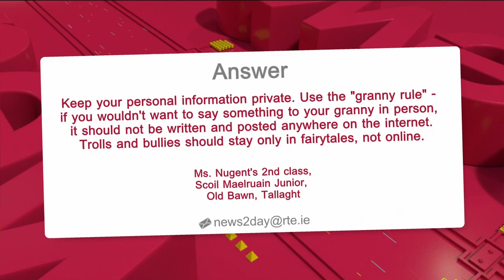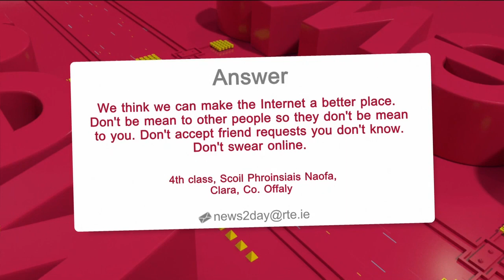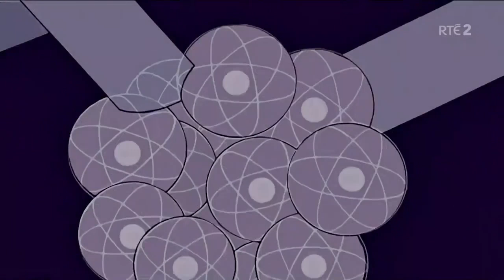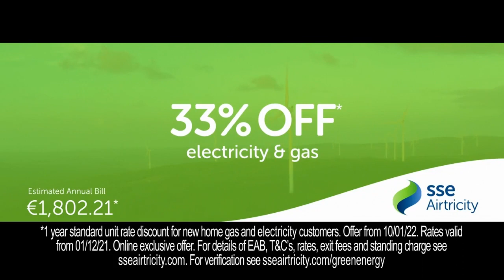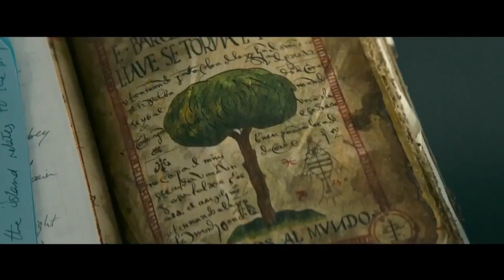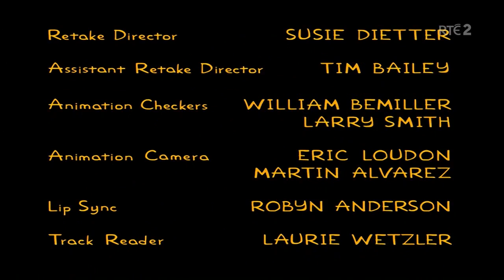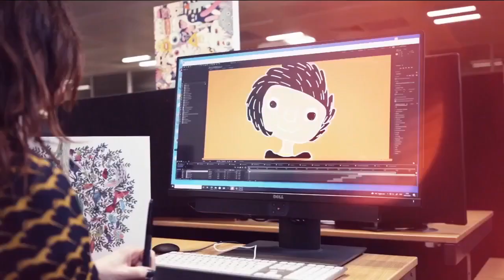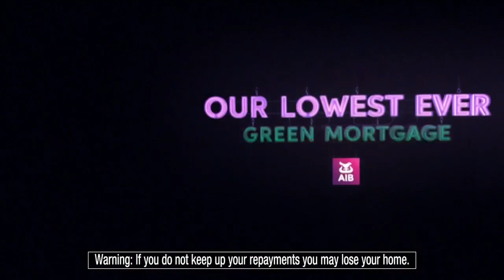RTE2 Continuity, Advert Breaks & news2day - Wednesday 9th February 2022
...and just in case you thought the episode of The Simpsons that RTE2 aired on 28th January 2022 (Flanders' Ladder) wasn't already bad enough, the episode of The Simpsons that RTE2 aired here today (On A Clear Day I Can't See My Sister) is a whole lot worse! This is truly an episode that will make you hate Lisa Simpson no matter what.

See, that's the main thing Bob's Burgers will always do way better than The Simpsons, and it's resisting the urge to pull off some life threatening, dignity destroying revenge. Looking back at it now (as I've transitioned from the Marge and Bart phase to the Rigby and Eileen phase at the beginning of 2022), I can appreciate the Bob's Burgers episode Live and Let Fly a whole lot more now. Tina, Gene and Louise had the audacity to stop flying that banner after experiencing an epiphany, regardless of how awful Frond's actions were (earlier in that episode), and stopped things from going terribly bad.

Whereas in The Simpsons, whenever Bart does something remotely bad, Lisa has to come in and take revenge, often resulting in ruining Bart's life (as seen in this episode), or almost ENDING Bart's life (as seen in the episode Flanders' Ladder, that RTE2 aired on 28/01/2022). In the case of this episode, it was already too little too late for Lisa to rescind that restraining order, as Bart had already gotten TOO used to living life outside (as seen in the end credits). Homer, Marge and Maggie playing along with the music with Lisa only rubs salt in the wound, to be honest.

Recorded from 4:30pm to 5pm on 09/02/2022

P.S. - After rewatching and having given the Bob's Burgers episode Live and Let Fly a second chance last night, maybe what Frond did wasn't really so bad after all. I'm still a bit mad at what he did, but maybe it wasn't as bad as I remember it (and in some strange and weird way, it may have been a little bit of a blessing in disguise).